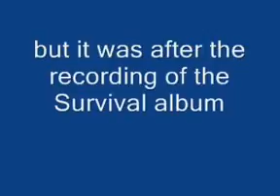No woman no cry